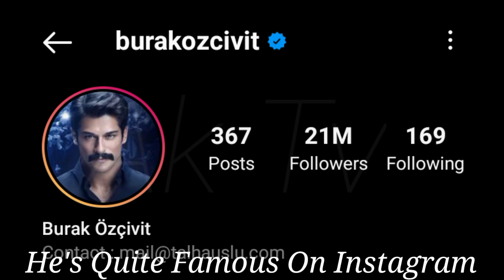Burak Ozcivit Lifestyle, Biography, Real Age, Kimdir, Income, Height, Weight, Facts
Burak Özçivit is a Turkish actor and model who is best known for his roles in Çalıkuşu and Kara Sevda. He is currently starring as Osman Bey in the history-based, adventure series Kuruluş: Osman. Throughout his acting career Özçivit has been a recipient of numerous accolades. Wikipedia

Born: December 24, 1984 (age 37 years), İstanbul, Turkey

Height: 1.84 m

Spouse: Fahriye Evcen (m. 2017)

Children: Karan Özçivit

Siblings: Burçun Deniz

Parents: Bülent Özçivit, Ceyhan Özçivit